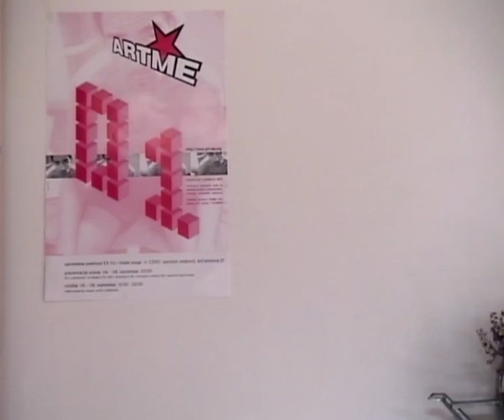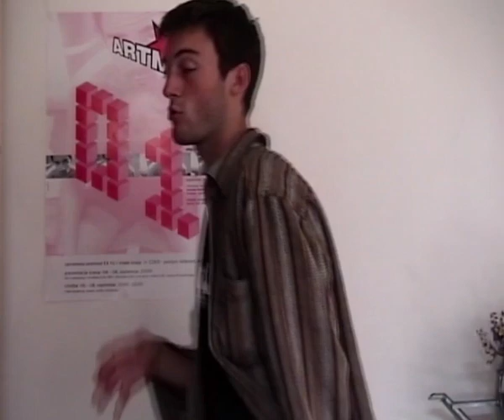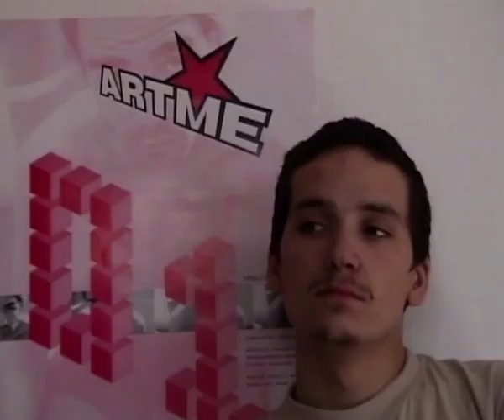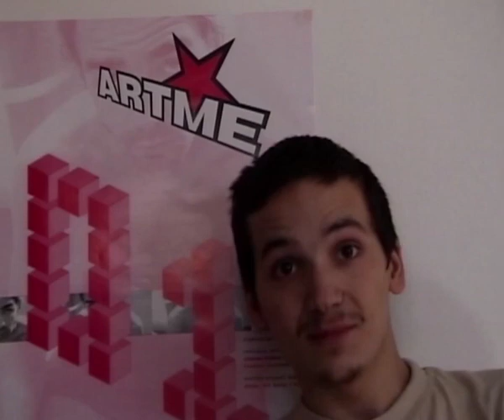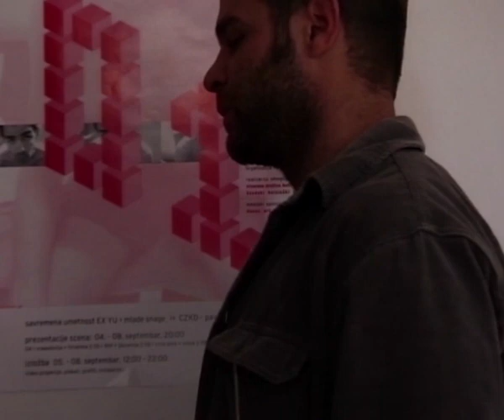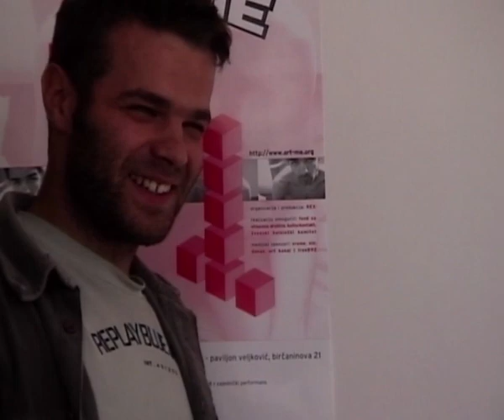CROSSECTION Art.me / intervjui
povezivanje i okupljanje najmladje ex-YU umetnicke scene, inicijalni sastanak projekta Art.me

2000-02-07